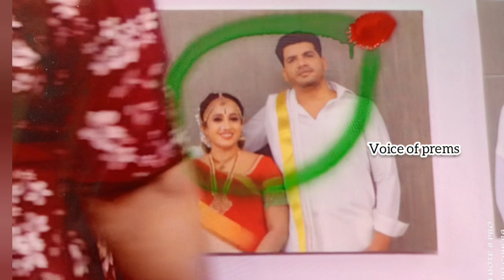BB jodigal season2|Best performance for Amir pavni|Whois eliminated?voiceofprems